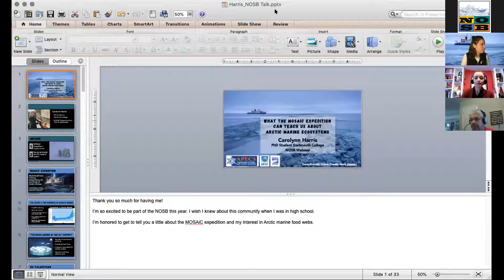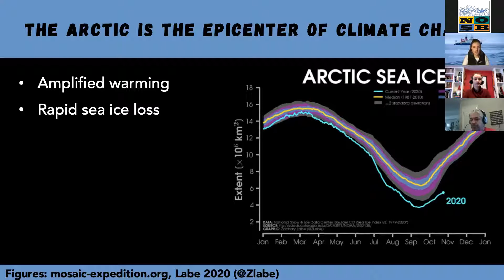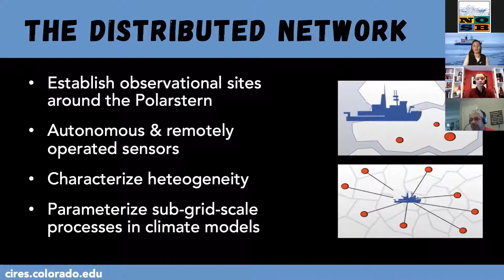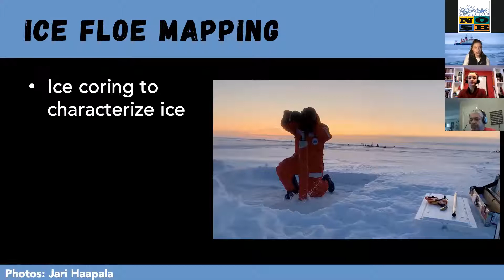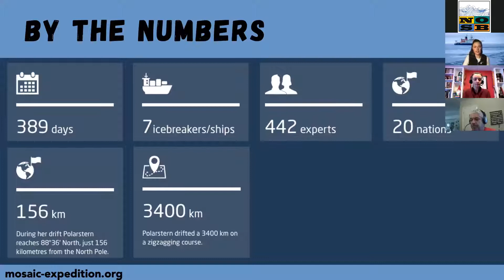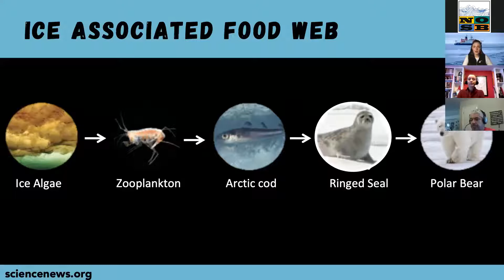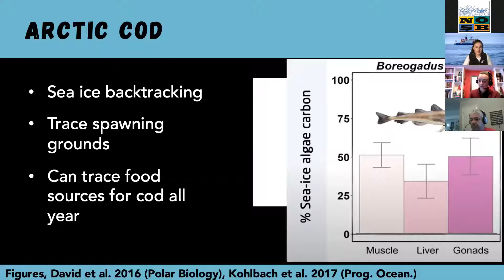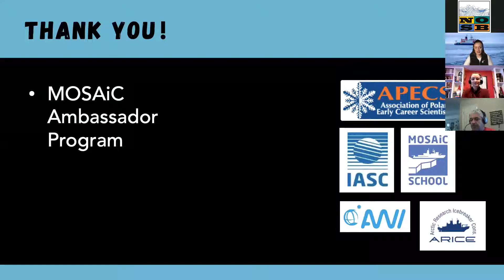NOSB 2021 Professional Development Webinar: Carolynn Harris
Sea Ice: A Haven for Arctic Marine Life: The sea ice that covers the Arctic Ocean is a haven for marine life in an extreme environment characterized by low temperatures and extreme seasonality. The seasonal patterns of ice melt and ice formation, as well as the loss of sea ice due to anthropogenic climate warming, affect life at all levels of the food chain. Microbes, including bacteria and microalgae, colonize brine channels within the ice lattice. Copepods, amphipods, and other crustaceans graze on the ice algae that forms on the bottom of ice floes. These crustaceans are the main diet of polar cod. Seals, whales, and sea birds, feed on polar cod and other fishes. Polar bears and humans rely on sea ice as a floating platform from which to hunt seals. Understanding the connections between these animals is critical to predict how climate warming will affect the Arctic food web.